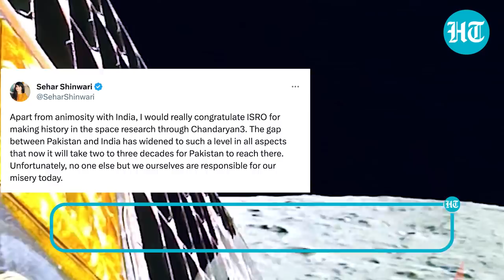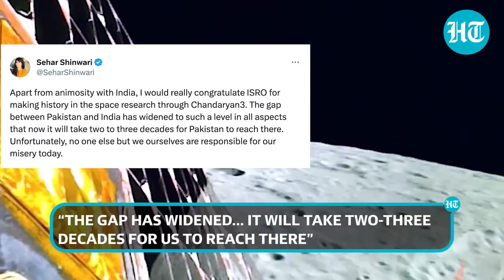Chandrayaan-3 Mission: Pak Man's Hilarious Reaction Is Viral | 'No Gas, No Electricity' | Watch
A Pakistani youngster has reacted hilariously after ISRO's Chandrayaan-3 made a soft landing on the moon's south pole. In the 16-second viral clip, a Pakistani citizen is seen saying that "India is investing money to go on the moon, whereas Pakistanis are already living on the moon." Watch this video for his full reaction.